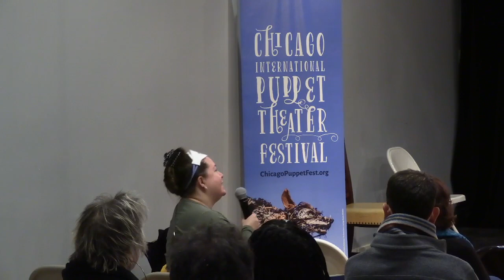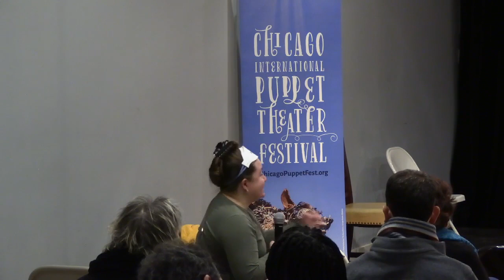The Ellen Van Volkenburg Puppetry Symposium: Author Talk 1 on Friday 19 January 2024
Author Colette Searls: 'A Galaxy of Things: The Power of Puppets and Masks in Star Wars and Beyond'

A Galaxy of Things explores the ways in which all puppets, masks, makeup-prosthetic figures are “material characters,” using iconic Star Wars characters like Yoda and R2-D2 to illustrate what makes them so compelling.

The Ellen Van Volkenburg Puppetry Symposium brings together practicing Festival artists with scholars to consider the intersection of puppetry with other disciplines and ideas. Before 1912, the year the Little Theater of Chicago was founded in the historic Fine Arts Building, the term “puppeteer” did not even exist. Little Theater director Ellen Van Volkenburg needed a program credit for the actors she had trained to manipulate marionettes while speaking the text of Shakespeare’s A Midsummer Night’s Dream, and she coined the word “puppeteer.” That marked the dawn of the movement that has brought us to the rich art form now practiced around the world.

This year’s Symposium features Festival Artists on four different artist panels discussing the materiality of the puppet in both theory and practice. It also features book talks by puppet scholars of four new US publications released this year. Mexican-American writer, artist and philosopher, Manuel DeLanda calls for a new materialism noting that by splitting the supposedly indivisible atom, modern physics has demolished the tangible solidity on which Aristotle defined the “real.” Taking “material images of humans, animals, or spirits that are created, displayed, or manipulated in narrative or dramatic performance,” as performing objects in anthropologist and folklorist Frank Proschan’s terms, the theme of the Symposium series will move from materialism to material performance, to material characters, to the actual material of the puppet asking, what is it made of and how is it made while looking at what the design and the materials enable object performance to express about material existence.